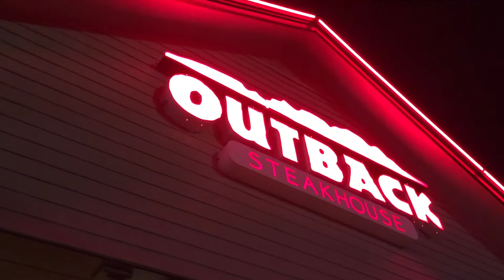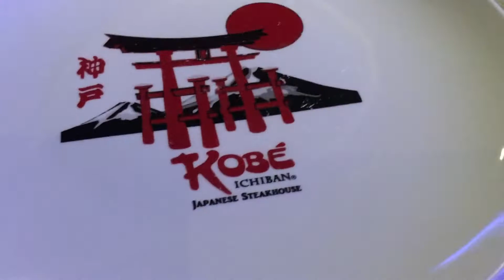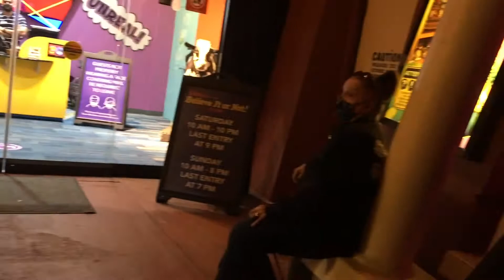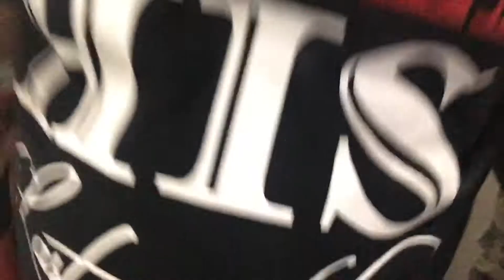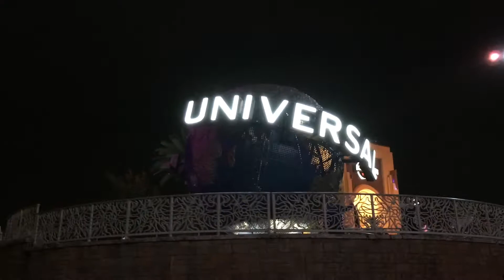Weekend in Orlando | JAQuary Vlogs 2021, Days 22 & 23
We spend the weekend in Orlando FL...